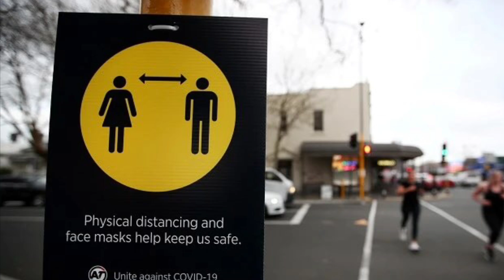8107 ทำไมไม่ให้ท้องถิ่นแจก ! เบื้องลึก วัคซีน เกิดอะไรขึ้น